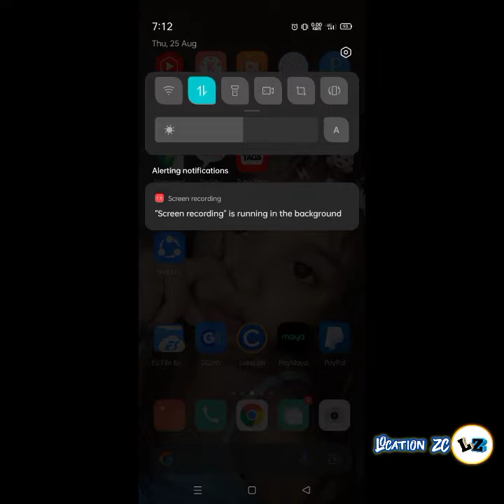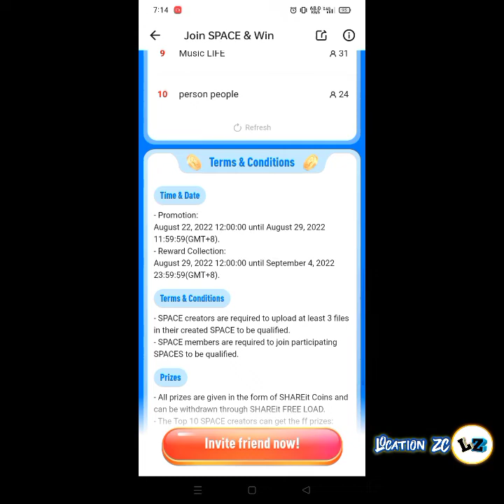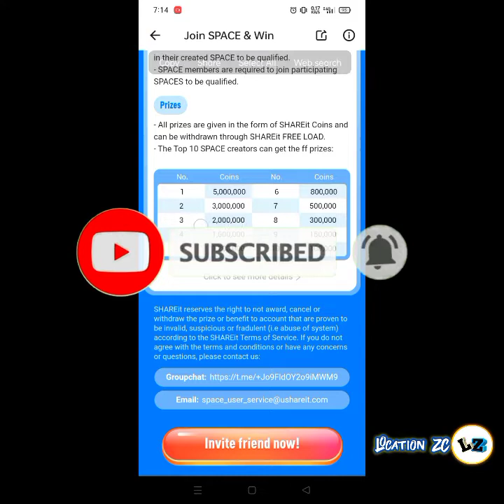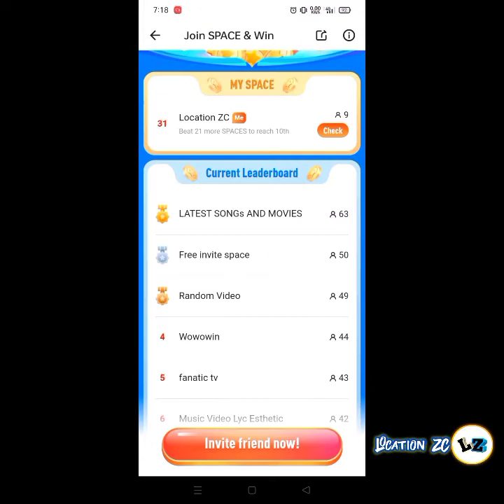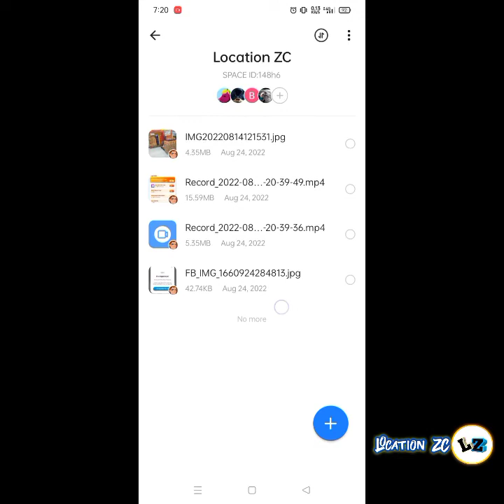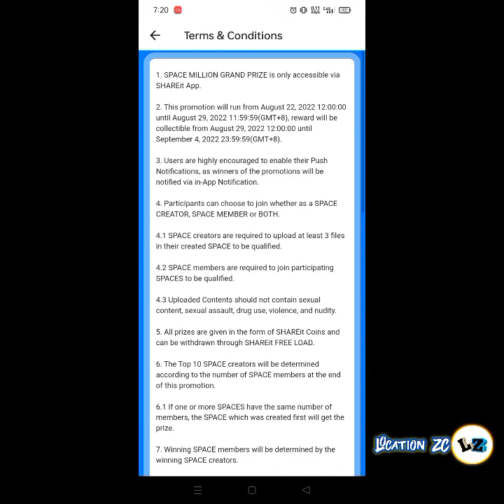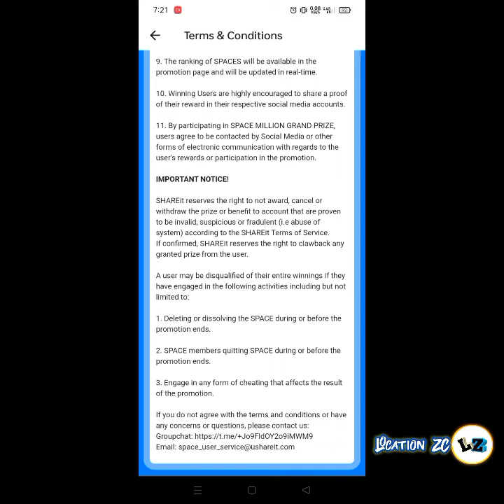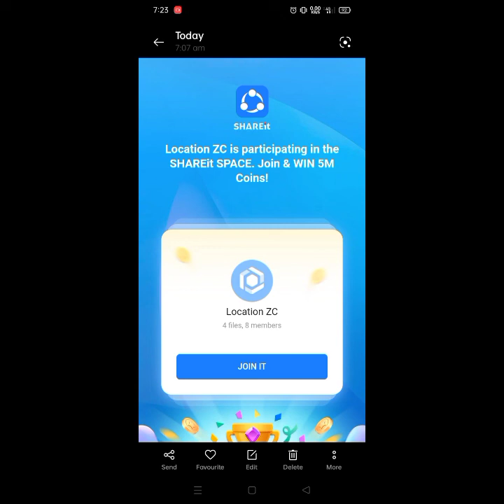New Join Space 5 million Coins Win Big Share it | Libre Load sa Pag invite lang Gamit ang Link 2022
New Join Space 5 million Coins Win Big Sa Share it | Bagong Libreng Load sa Pag invite lamang Gamit ang Link 2022

Sumali at manalo ng free 5 thousand load sa bagong palaro ni Share it . Nag start noong august 22 at matatapos ngayong august 29 2022.. kaya sali na para makahabol pa

Location ZC